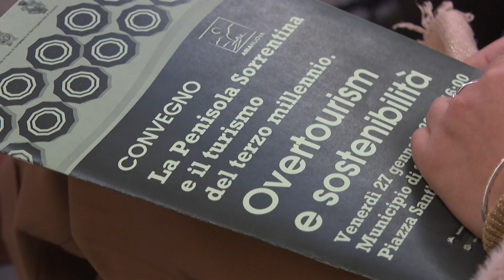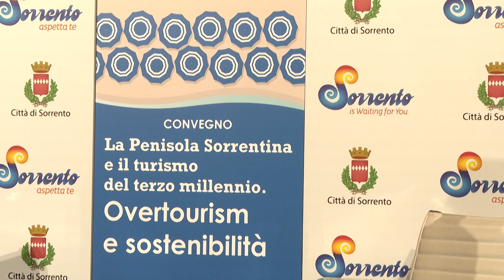Sorrento e il "sovraffollamento turistico": Chiesa, politica e associazioni a confronto (30.01.23)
- Una task force formata da delegati diocesani e da esperti laici, per costituire una Pastorale del Turismo, con la volontà di suggerire a istituzioni, sindacati e associazioni, la strada da percorrere per contrastare gli effetti dell’overtourism (“sovraffollamento turistico”) in Penisola Sorrentina, e indirizzare l’attività di accoglienza turistica verso i valori dell’incontro e della crescita della persona, nell’ambito di un turismo sostenibile. Continua su (30.01.23)